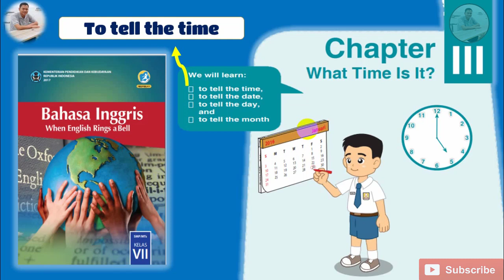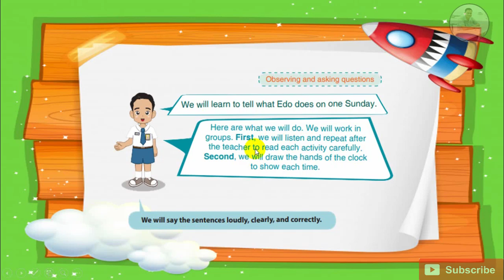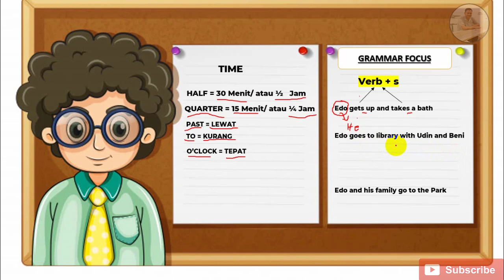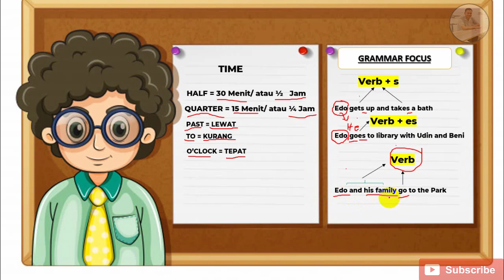Bahasa Inggris Kelas 7 SMP / MTS K13 || What time is it? || Chapter 3 : to tell the time - Part 2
Video Pembelajaran Bahasa Inggris Kelas 7 SMP || What time is it? || Chapter 3 : to tell the time ( Part 2 ) merupakan media pembelajaran yang dapat membantu siswa - siswi tingkat Sekolah Menengah Pertama (SMP)

Jika suka dengan video pembelajaran ini, jangan lupa
2. like ✔
3. share ✔
4. comments ✔